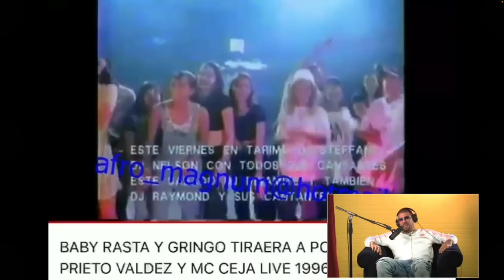MC CEJA da la entrevista más kbr0na y reveladora de su carrera